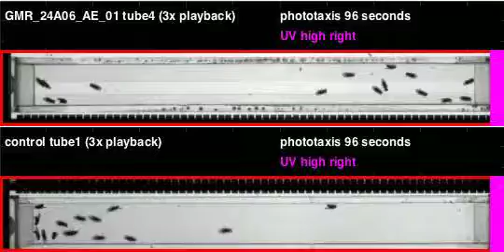GMR_24A06_AE_01_shi_Zeus_20120125T082145 phototaxis (seq4)